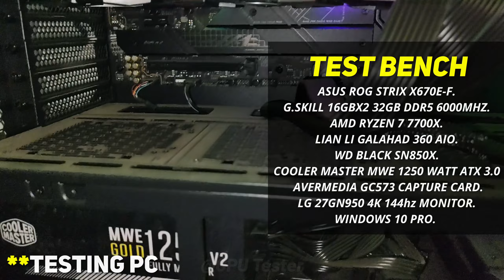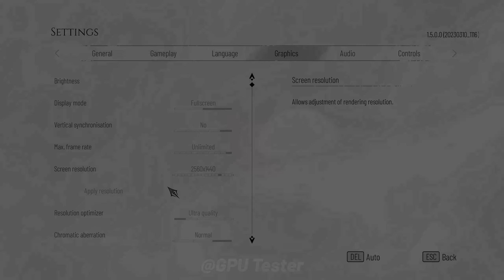RX 6800 XT vs. RTX 3080 vs. RTX 2080 Ti vs. RX 6600 XT in 2023 (Test in 20 Games) 1440p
RX 6800 XT SAPPHIRE vs. RTX 3080 MSI GAMING Z Trio vs. RTX 2080 Ti MSI GAMING X Trio vs. RX 6600 XT MSI GAMING X - Test in 20 Games 1440p Benchmark

🔰 Timestamp
00:00 - Introduction
01:07 - Star Wars Jedi: Survivor
01:53 - Hogwarts Legacy
02:40 - A Plague Tale Requiem
03:26 - Dying Light 2 Stay Human
04:12 - Forza Horizon 5
04:59 - Cyberpunk 2077
05:45 - Need for Speed™ Heat
06:31 - God of War
07:18 - Marvel's Spider-Man Remastered
08:04 - Marvel’s Spider-Man Miles Morales
08:50 - UNCHARTED™ The Lost Legacy
09:37 - UNCHARTED 4 A Thief’s End
10:23 - The Witcher® 3 Wild Hunt
11:09 - Hitman 3
11:56 - Shadow of the Tomb Raider
12:42 - Red Dead Redemption 2
13:28 - Assassin's Creed Valhalla
14:15 - Watch Dogs Legion
15:01 - Doom Eternal
15:47 - Horizon Zero Dawn

NVIDIA GPU
⭐RTX 3080 TI VULCAN OC

AMD GPU
⭐RX 6900 XT ASUS TUF